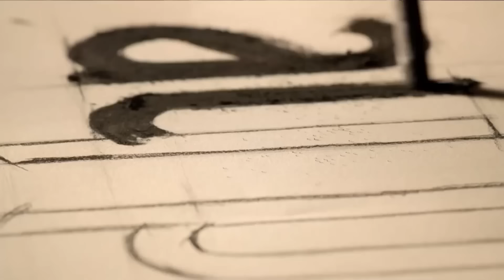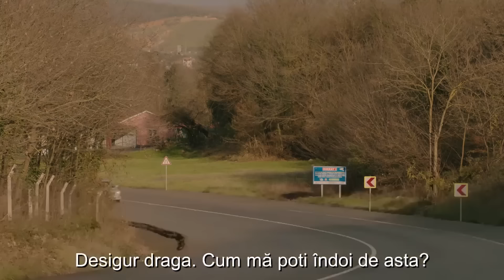Flacără În Flăcări Episodul 27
Flacără În Flăcări

"Prinsă într-un coșmar plin de violență, încercând să scape împreună cu fiica ei, Cemre, care s-a căsătorit cu o mare iubire... Rüya, care nu s-a confruntat niciodată cu partea arzătoare a realității în viața ei frumoasă și privilegiată... Și Çiçek, care încearcă să deschidă o mică pagină de fericire pentru ea însăși în lumea ei altruistă, se află pe marginea pierderii propriei sale frumuseți și identități. Destinul acestor trei femei și poveștile lor, a căror caracteristici sunt foarte diferite, se intersectează într-o noapte într-un depozit de apă. Nimic nu va mai fi la fel după incendiul care urmează. În lupta pe care o încep din nou, ei sunt aruncați pe drumuri care îi conduc către adevărata iubire și viața reală, cu toate aspectele ei bune și rele. Prezența distructivă și malefică a lui Çelebi, aparent un om model, bogat, carismatic și privilegiat, îi urmărește pe toți ca un suflu rău...

Regizori: Ahmet Katıksız, U.Hakan Eren, Özgür Sevimli
Scenariu: Burcu Görgün, Damla Serim
Compozitor: Toygar Işıklı
Producător: Kerem Çatay
Producător executiv: Yamaç Okur
Director de imagine: Gökhan Atılmış
Director de artă: İsmail Durmaz
Costume: Burcu Şener
Editor: Deniz Bulut Güner

Distribuție
Cemre: Demet Evgar
Çiçek: Hazar Ergüçlü
Rüya: Dilan Çiçek Deniz
Çelebi: Cem Bender
Ozan: Berkay Ateş
Ömer: Cihangir Ceyhan
İskender: Berker Güven
Korkut: Yiğit Sertdemir
Serkan: Bora Cengiz
Zeyno: Sahra Şaş
Uzun: Rüzgar Diricanlı
Güneş: Kayra Orta
Atlas: Kaan Şeker
și
Tomris: Zuhal Olcay
Doamna: Veda Yurtsever
Altan: Ayhan Kavas
Arzu: Gökşen Ateş

Acesta este un serial TV inspirat din "BAZAR DE LA CHARITE" regizat de Alexandre Laurent și adaptat după povestea originală.